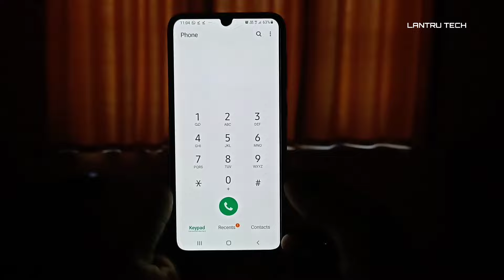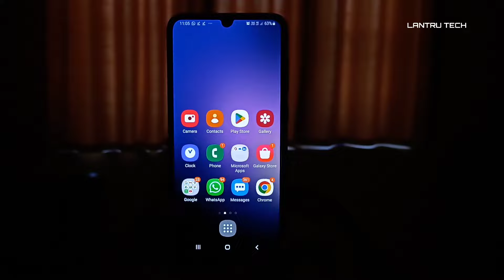Vi Free Internet 2023 | 2gb Free internet for all vi customers users | Vi Data offer malayalam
FREE DATA OFFER MALAYALAM

Free internet malayalam
Vi sim free data malayalam
How to claim free data
Extra data free
Free extra data offer
Data offer vi
Data offer jio
Data offer airtel
Vi sim free data offer
Vi customers free data